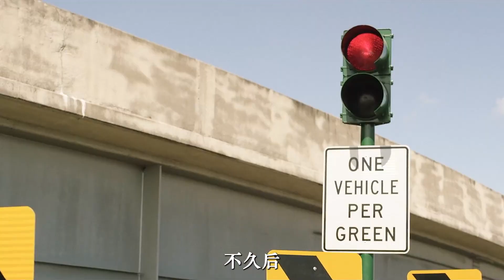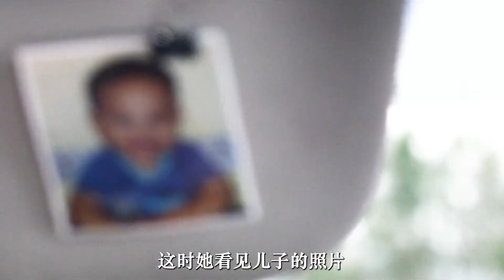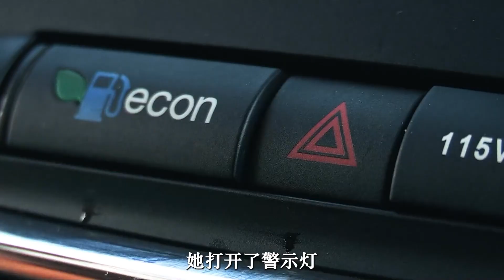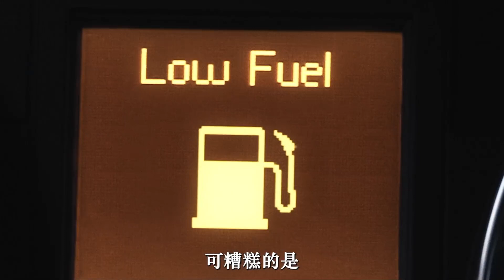單親媽媽帶兒子逛街，兒子被人綁架，路人冷眼旁觀！